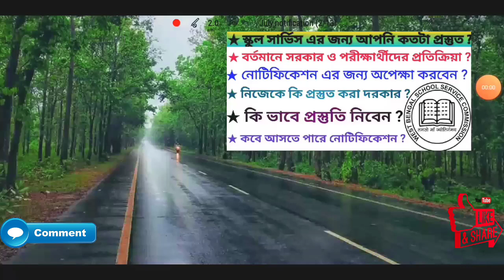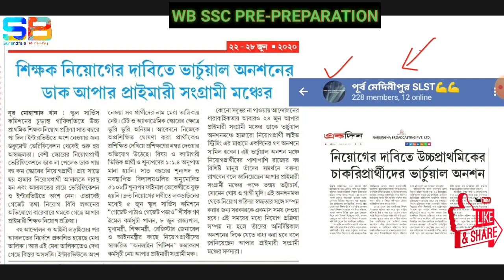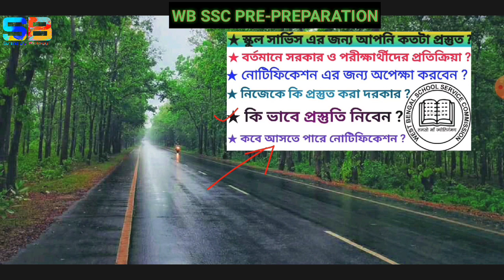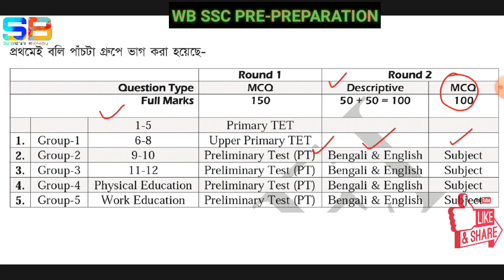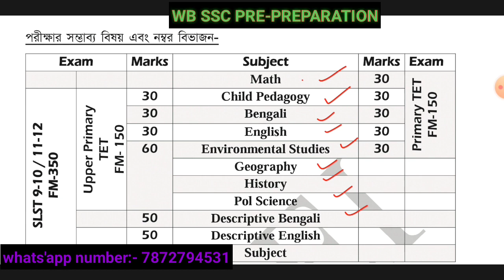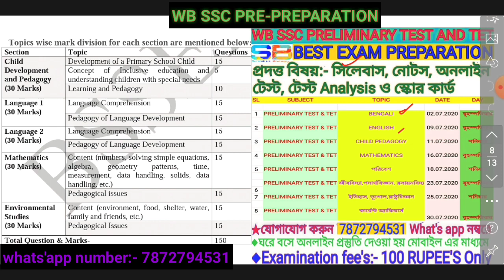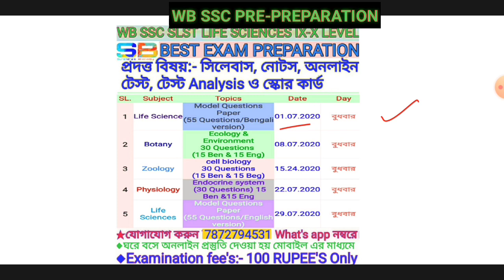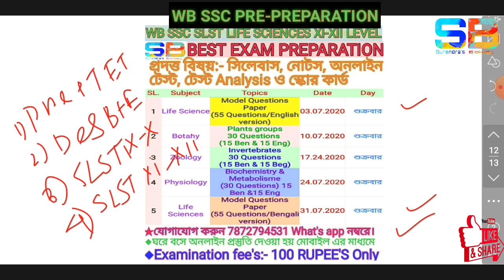WB SSC EXAM PREPARATION (PRELIMINARY TEST AND TET, DESCRIPTIVE BENGALI AND ENGLISH, SLST SCIENCE)